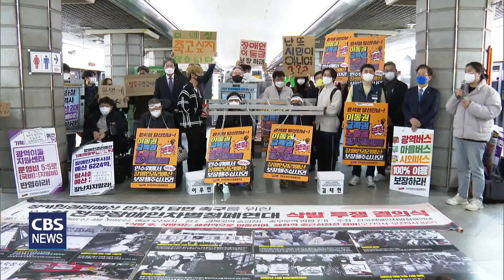[CBS 뉴스] 교회협, 고난주간 장애인 이동권 투쟁 현장 연대 방문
한국기독교교회협의회가 고난주간을 보내면서 장애인 이동권 투쟁 현장을 방문해 연대의 뜻을 밝혔습니다.

최근 국민의힘 이준석 대표의 장애인 혐오 발언에 대해서는 정치인의 자질이 의심스럽다고 비판했습니다.

한국기독교교회협의회가 부활주일과 장애인의 날을 앞두고 장애인 이동권 투쟁 현장을 방문했습니다.

전국장애인차별철폐연대는 오는 20일 장애인의 날 전까지 대통령직인수위원회가 이동권과 교육권 등이 포함된 장애인권리예산을 반영해 줄 것을 요구하며 삭발 투쟁을 벌여오고 있습니다.

최근 국민의힘 이준석 대표의 장애인 차별, 혐오 발언에 대한 즉각 사과를 요구하기도 했습니다.

김태연 / 한국뇌병변장애인권협회
"세상에 하찮은 역사가 없듯이 세상에 하찮은 사람도 없습니다."

이영숙 / 서울장애인차별철페연대 공동대표
"더 이상 무모하게 기다리라고 하지 마십시오. 저희 4월 20일에 답이 없으면 저희는 지하철로 출근할 것입니다."

교회협 이홍정 총무는 연대 발언을 통해 "장애인 이동권과 생존권이 보장될 때 우리 사회가 위험사회에서 안전사회로 이동할 수 있다"며, "1차적 책임은 국가와 정부, 국회와 사법부에 있다"고 말했습니다.

이홍정 총무는 이어 "장애인의 이동권 투쟁에 대해 혐오를 정당화하는 발언을 하는 정치인이 있다면 그 자질을 의심하지 않을 수 없다"면서 "장애인들이야 말로 우리 사회를 문명사회로 이끌어 낸 장본인들"이라고 강조했습니다.

이홍정 목사 / 한국기독교교회협의회 총무
"지난 21년간 이동권 자유를 얻기 위해서 우리 대신 고난의 십자가를 지고 외쳐온 그래서 혐오와 차별과 배제의 대상으로 전락하고 고통당해온 장애인들이야 말로 우리 사회를 문명사회로 이끌어낸 장본인들입니다."

교회협 교회일치위원장 육순종 목사는 장애인 여동생과 가족들이 겪었던 이야기를 전하면서 장애인과 비장애인이 함께 가기위해서는 비장애인이 장애인의 속도에 맞춰야 한다고 말했습니다.

사회적 약자인 장애인에 대한 연대와 지지는 그리스도인으로서 당연한 의무라고 강조했습니다.

육순종 목사 / 교회협 교회일치위원회장
"예수님 같으면 어떻게 했을까 하는 마음을 가지고 돌아보니까 가서 함께해줘라 곁에 서있어줘라 저들의 이동권을 비롯해서 교육권, 노동권, 지역사회 함께 살 모든 권리를 위해서 함께 더불어 곁에 있어라는 말씀 듣고 이 자리에 왔습니다."

교회협은 장애인 이동권 투쟁 활동가들과 함께 경복궁역에서 혜화역까지 지하철로 이동하면서 장애인 이동권 투쟁 연대를 표시했습니다.